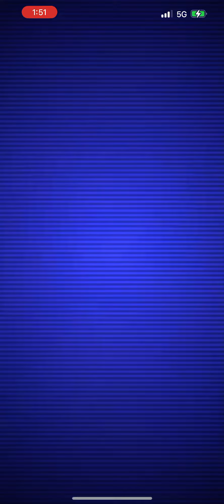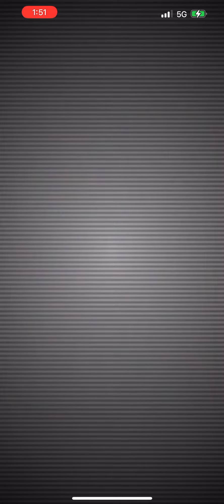Pokémon Go - Level 3 Raid - Druddigon